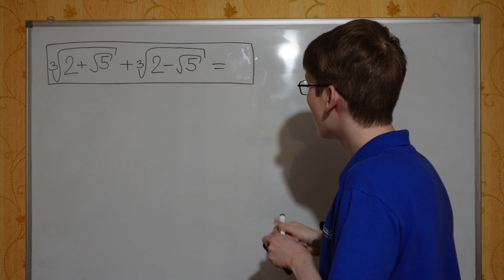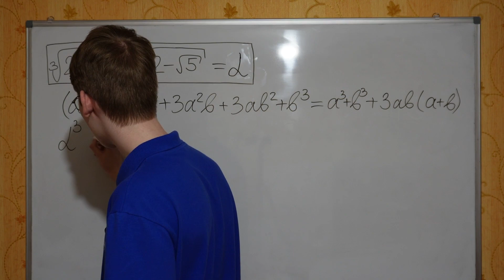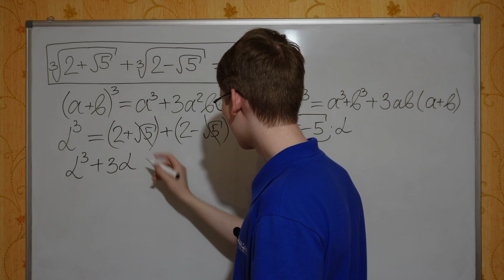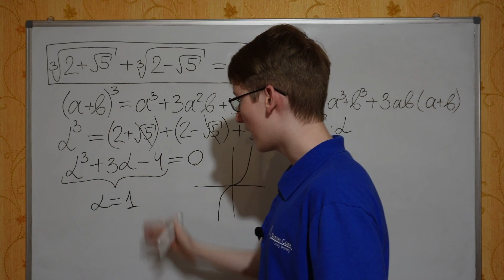Сумма иррациональных корней оказалась равна 1!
Находим сумму иррациональных радикалов, и оказывается, что она равна 1!